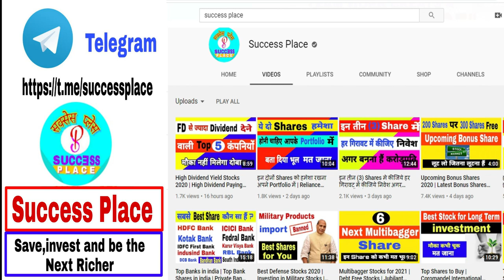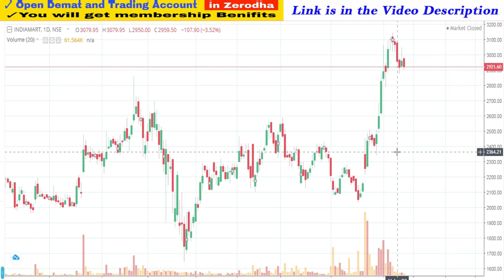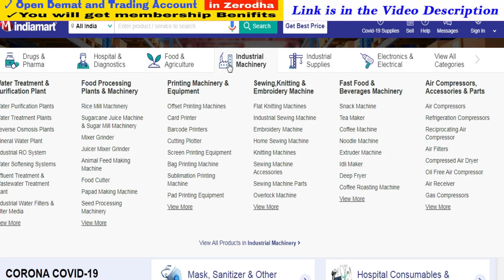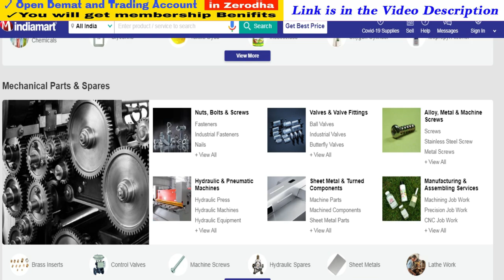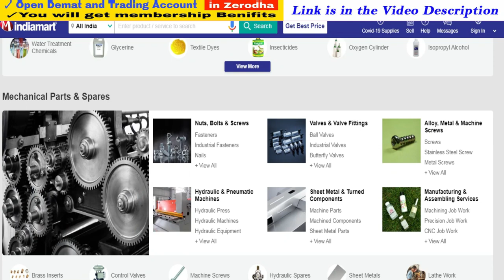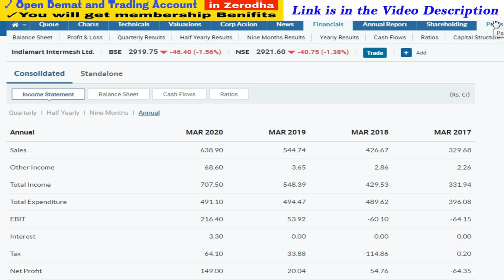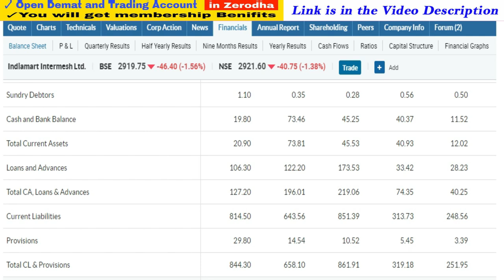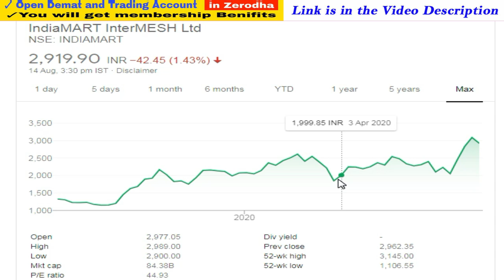Best Stocks to Invest in 2020 | Best Share for Investment | Indiamart Share Price | Success Place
1. You will be added in Positional Trading SUPPORT Group on What'sapp by Angel Broking .